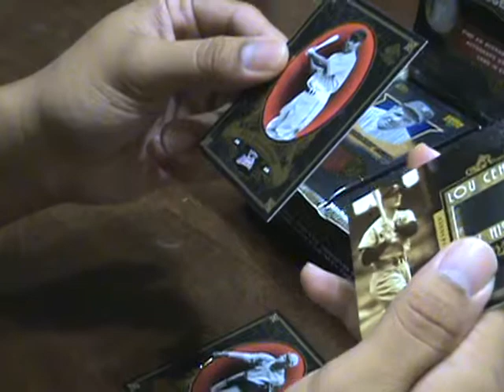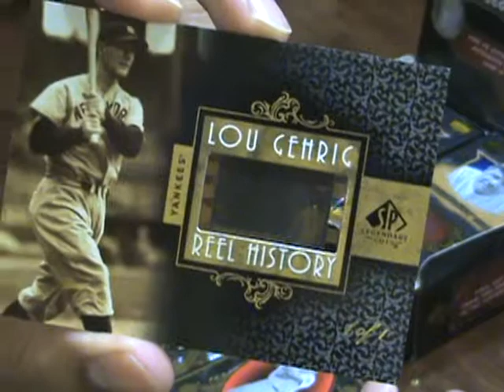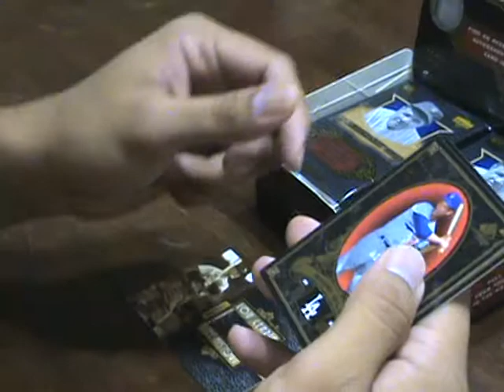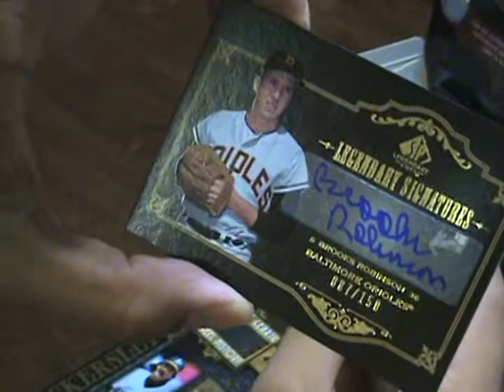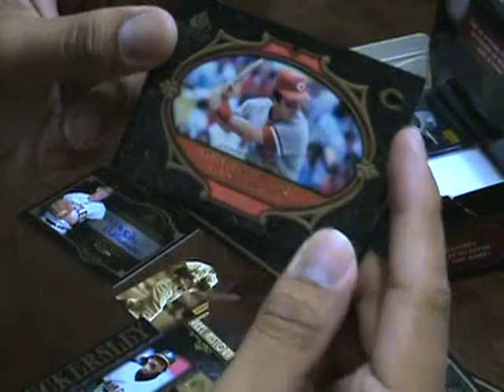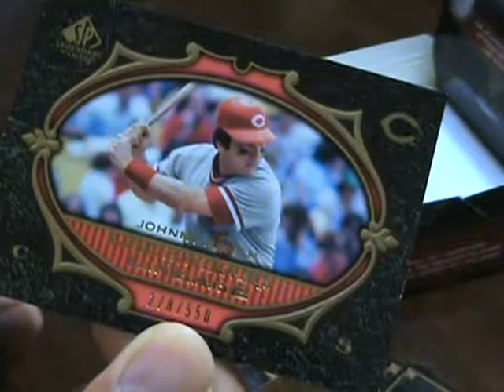2007 SP LEGENDARY CUTS BASEBALL